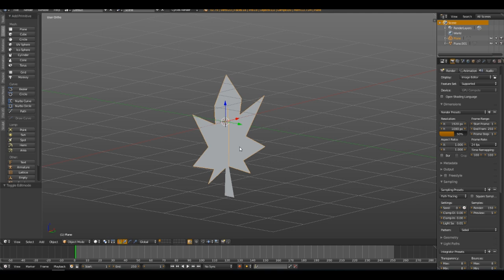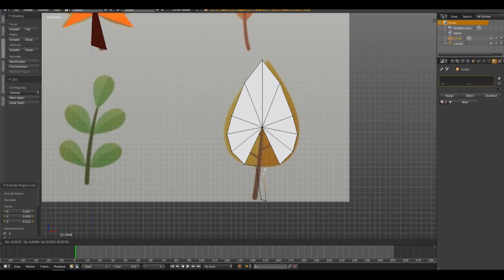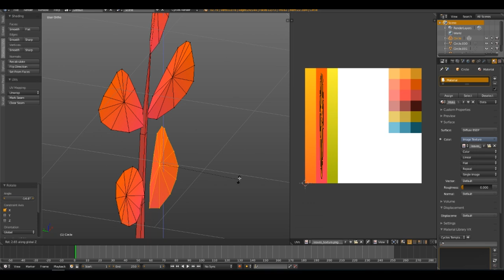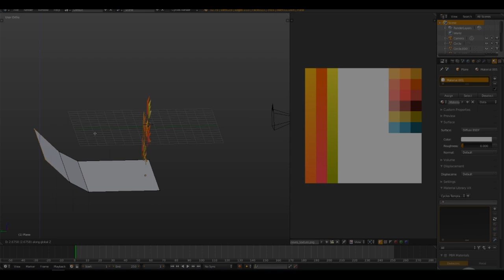Blender Timelapse | Simple Leaves 100 Subs :D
I made some leaves that I'll be using for an upcoming scene (Automn contest on reddit). Coming soon...

Music
Zik Chill [ Snxw x Mhl ] Rmx 2018